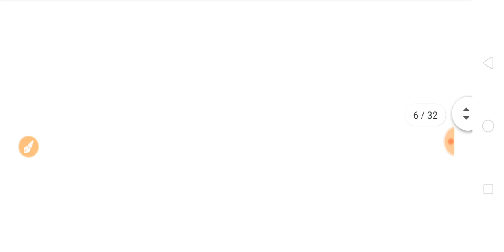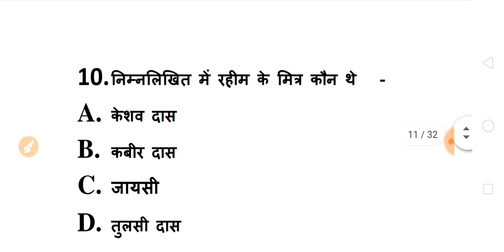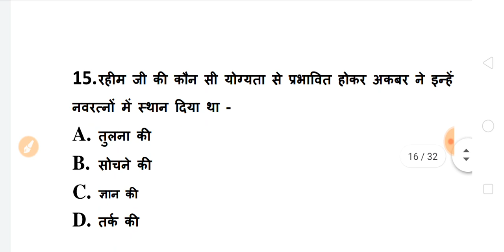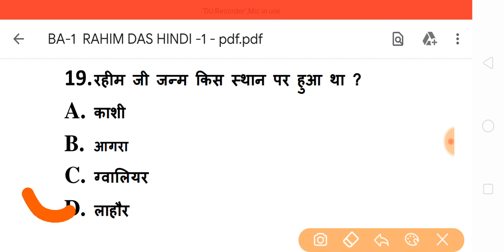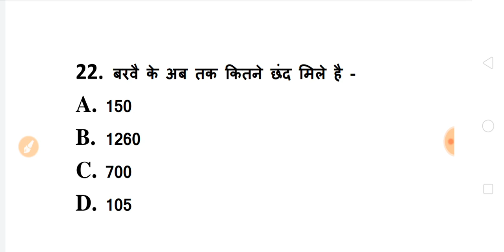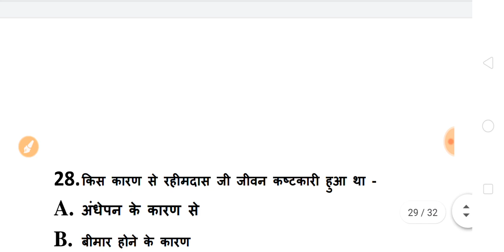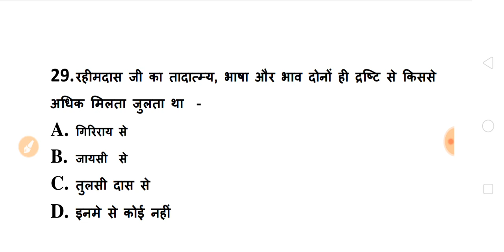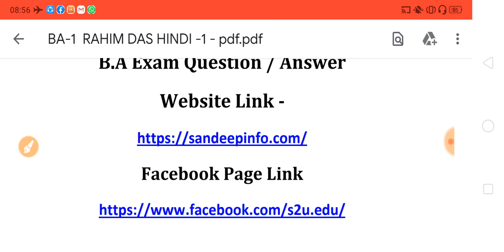BA First Year Hindi Model Paper 2020 | ba 2020 hindi model question | ba questions paper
HELLO DOSTO,